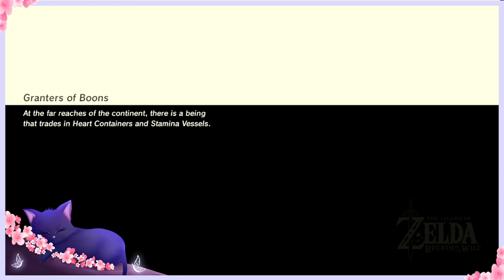Breathing some fresh air with Link - Legend of Zelda Breath of the Wild Part 21